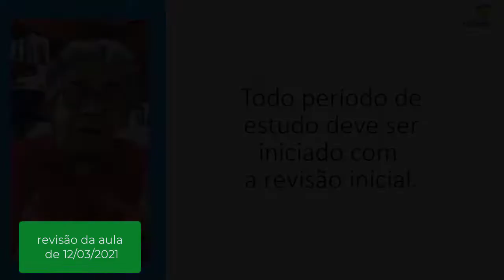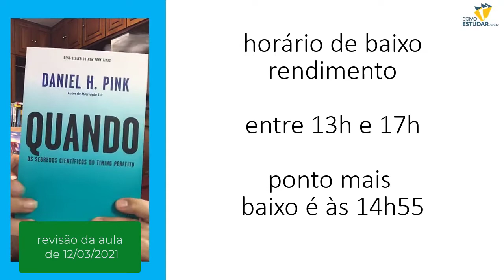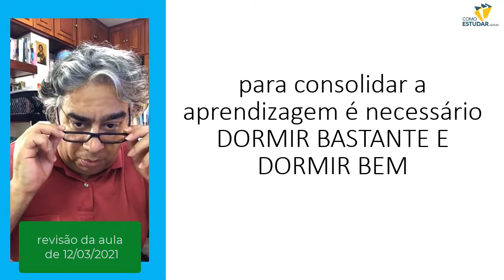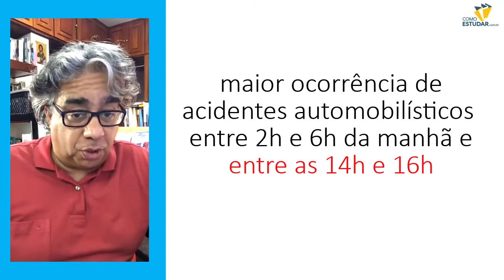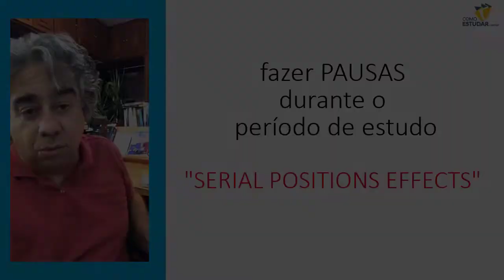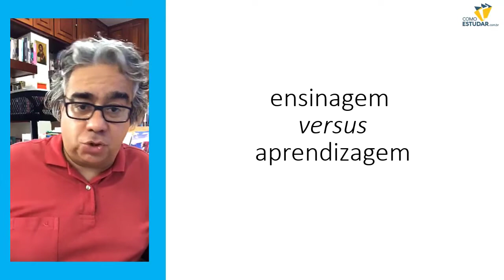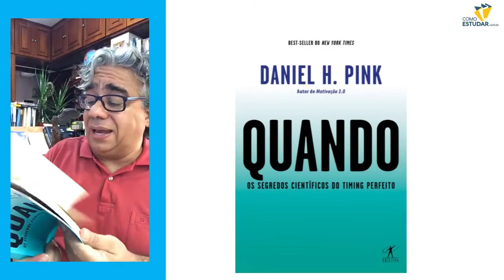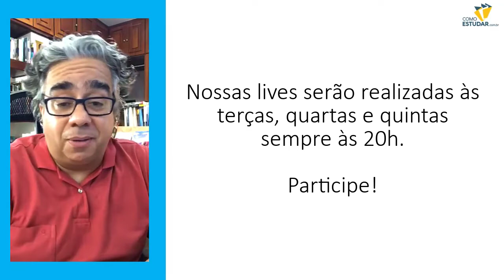Otimizando seu tempo de estudos para ser APROVADO EM 1 ANO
Otimizando seu tempo de estudos para ser APROVADO EM 1 ANO no concurso público dos seus sonhos.